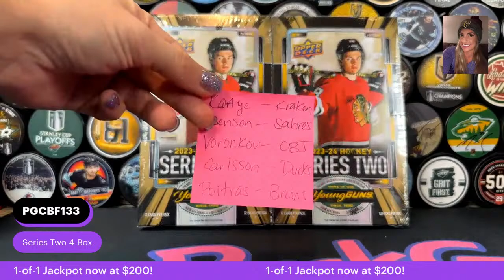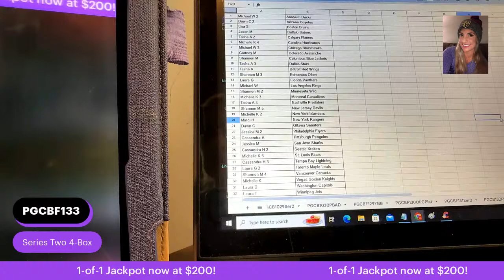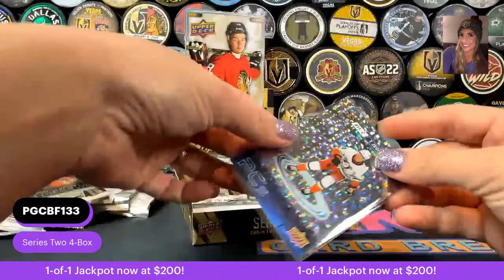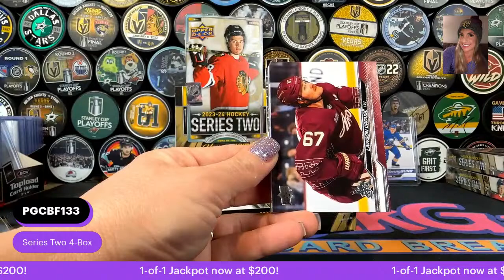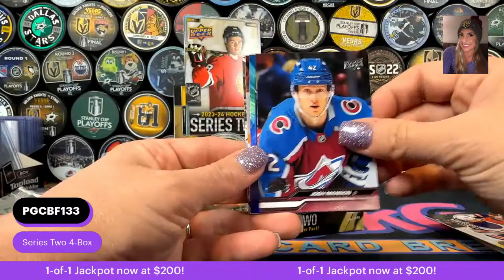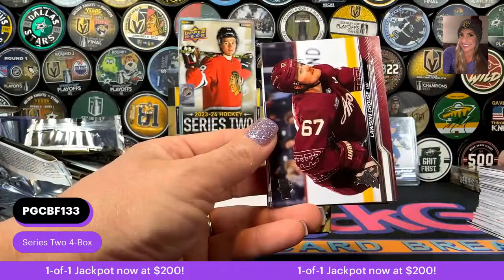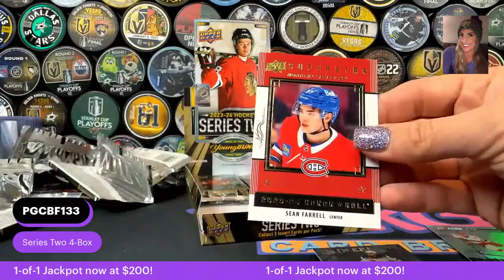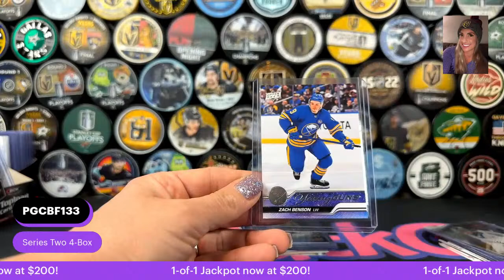PGCBF133 Series Two 4-Box